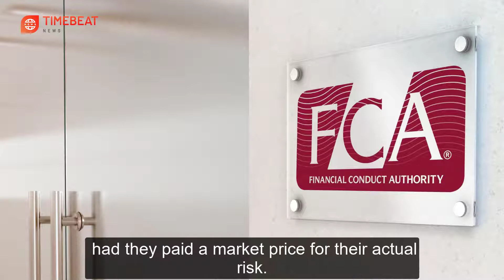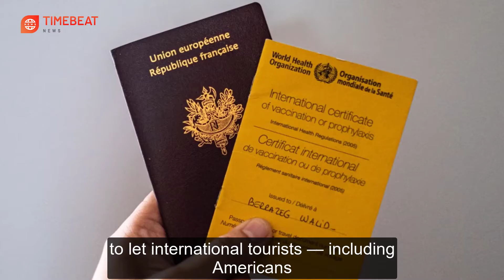Breaking News 28 May, 21 | Watchdog clamps down on “loyalty penalty” in the insurance sector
Breaking News 28 May 2021 | Watchdog clamps down on “loyalty penalty” in the insurance sector | Timebeat Breaking News |

Your daily outlet for breaking national and world news, broadcast video coverage and update 24/7 coverage that will help you stay up to date on the events shaping our world.  a

Here are our breaking news TODAY:
1. Watchdog clamps down on “loyalty penalty” in the insurance sector.
2. This summer, Europe seeks to attract American tourists.